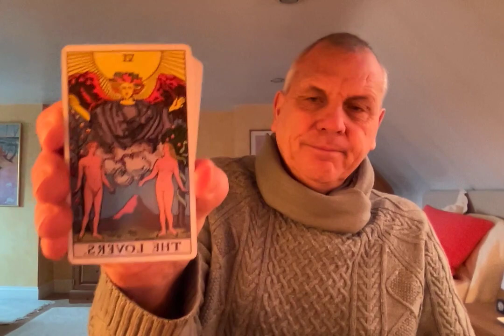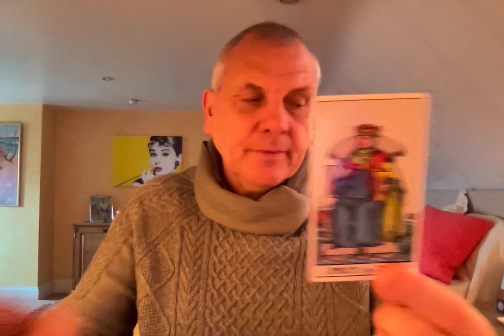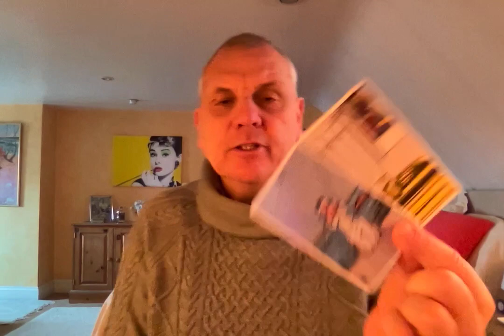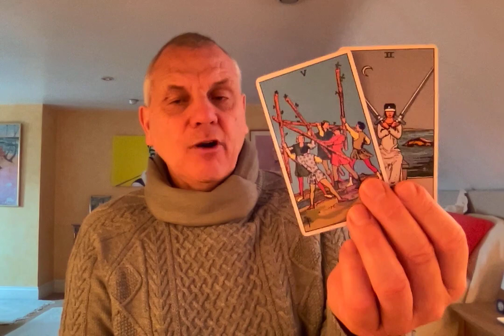GEMINI APRIL 2021 MOVING ON TO BETTER THINGS